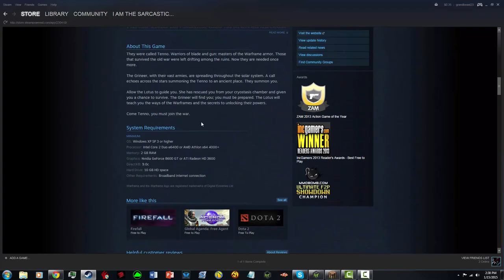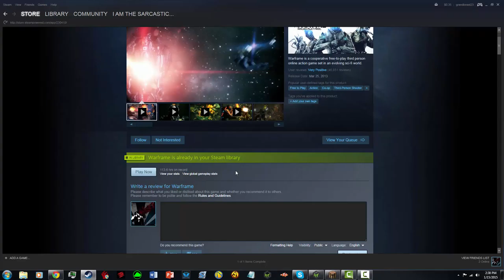"Hermitcrab" or Hermitcraft? with Rho & Delta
Beginning of a long journey Quote "that will take years to fulfill"